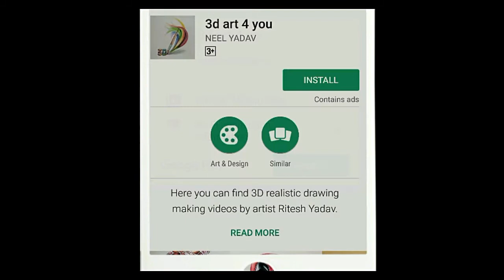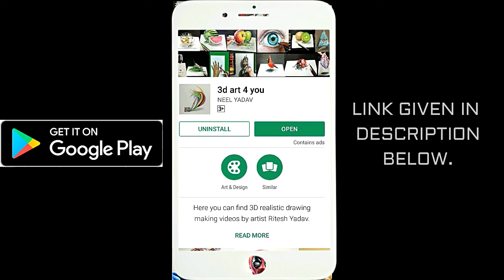Cool 3D Trick Art | Horror Hand | Skinning a Hand | 3D Illusion art - Hole in hand illusion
Watch how to draw Cool 3D Trick Art Horror Drawing | Skinning a Hand | 3D Illusion art - Horror Hand quickly ..and make fun..!